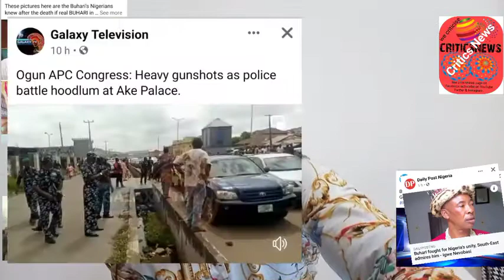Biafra News Today: UGM Chase Minister, Senator and Nig Police in an APC Congress. Fake Buhari - Kanu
Also follow our Facebook page with the same name Biafra mandate thanks for your support 🙏🏼💗💯.